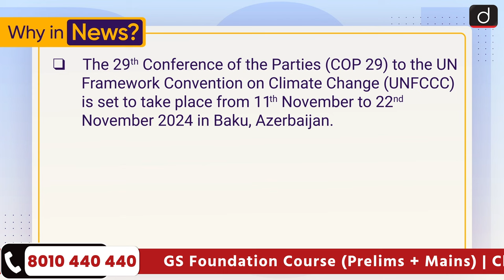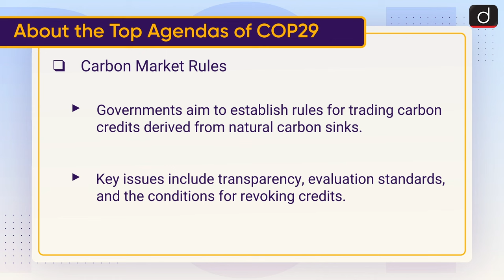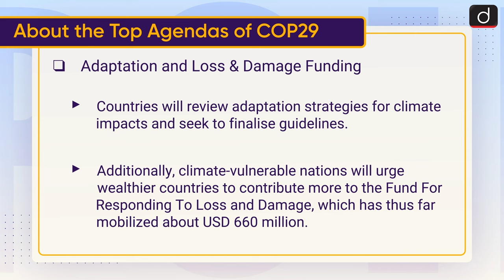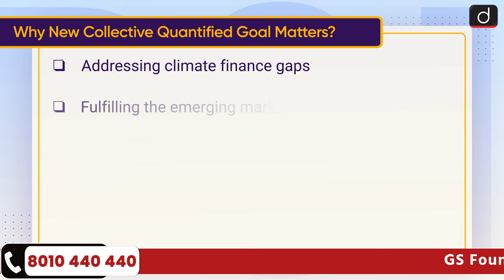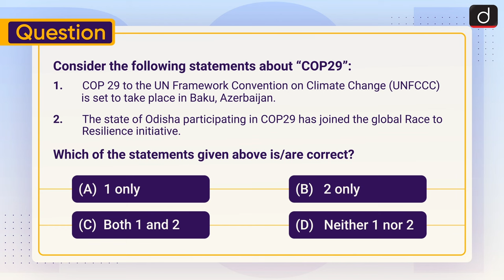COP29 UN Climate Summit | Climate Finance | Azerbaijan | To The Point | Drishti IAS English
This video covers the given topic, ‘COP29 UN Climate Summit’ the following structure:

1. Why in the News?
2. About the Top Agendas of COP29
3. What is the New Collective Quantified Goal?
4. Why New Collective Quantified Goal Matters?
5. Role of India at COP29